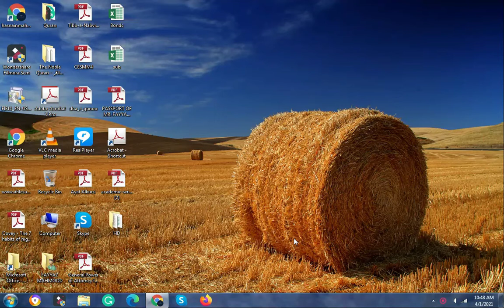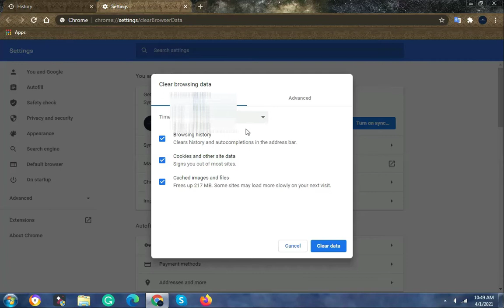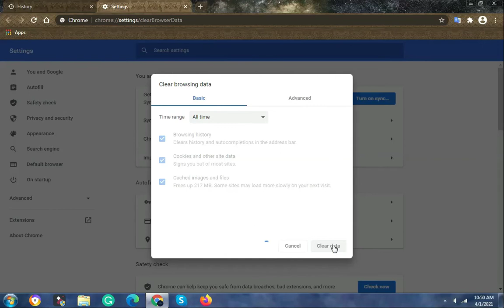How To Clear Browsering History On Google Chrome